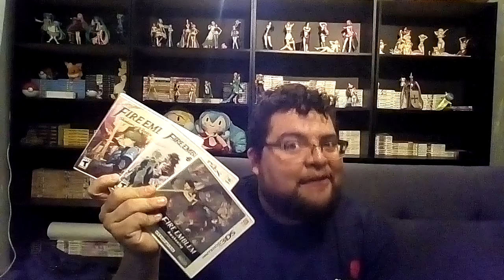Nintendo Direct Review - 4 SEP 2019 - BKFM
Review del Nintendo DIrecto 4 sep 2019, aparece la Waifu jajaja Terry Bogard